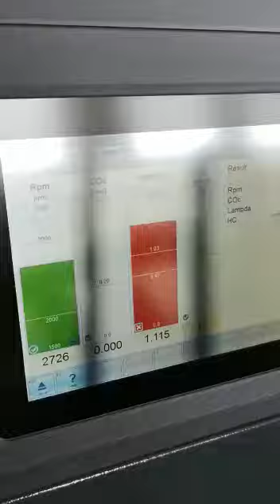BOSCH BEA 750 - PERDORIMI I PAJISJES SE TESTIMIT TE GAZRAVE PER NAFTE & BENZINE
Instalimi i pajisjes me te per testimin e gazrave BOSCH BEA 750 nga ROBERT BOSCH